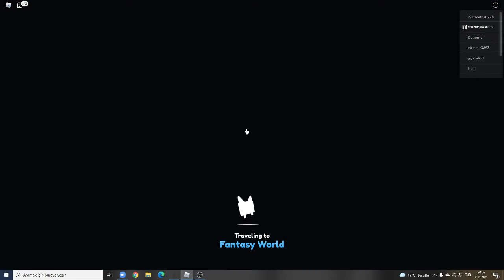Pet Simulator X #1 - Ömür'le Mythical Çıkarma Çabaları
Arkadaşlar maalesef Mythcial çıkaramadık ama çıkarmaya çalışacağız.